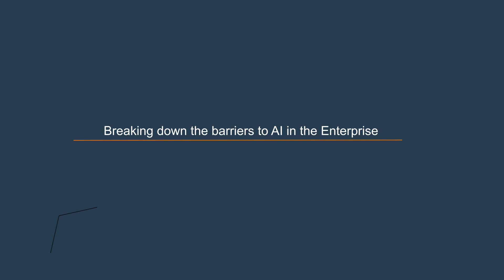Implementing AI in the Enterprise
Implementing AI in the Enterprise - Arnab Chakraborty, Managing Director, Accenture Applied Intelligence